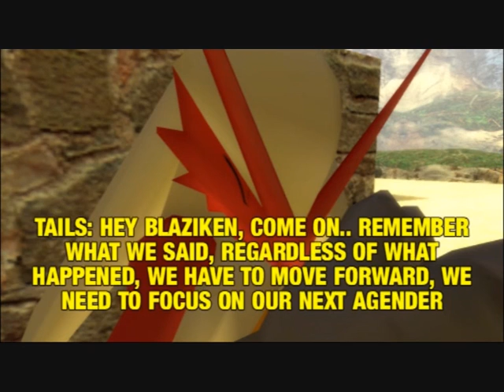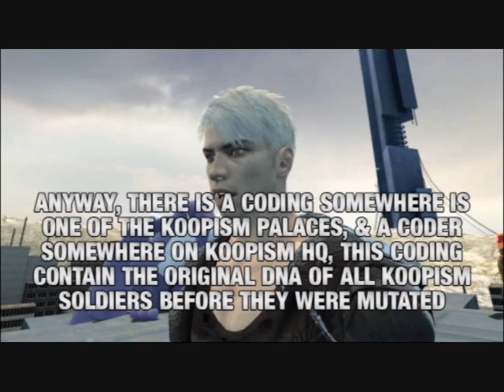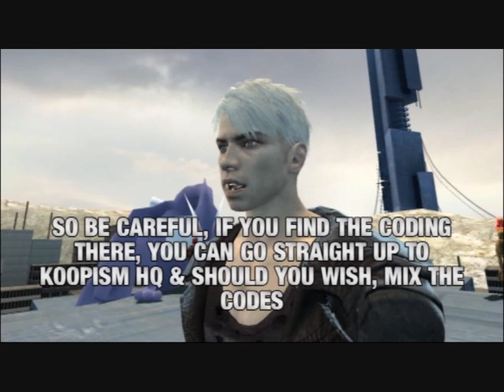Brotherhood lost, Link Jedi Conquest part 13, Bowser's Punishments, CXWI matters